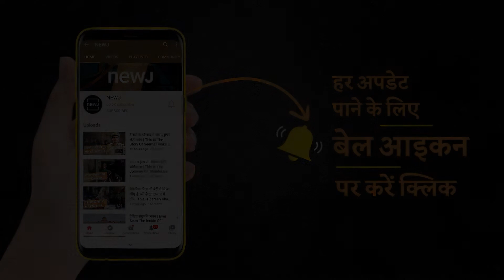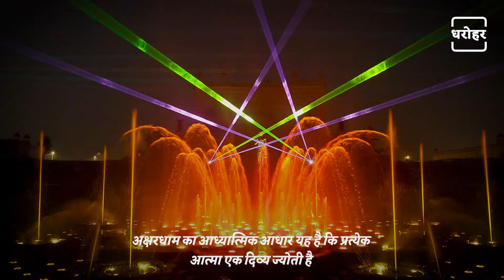Know About Akshardham Temple | जानिए अक्षरधाम मंदिर के बारे में | NEWJ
Delhi has many historical heritage. One of these is Akshardham Temple located in Delhi. Where you can easily reach through Delhi Metro. Apart from this, even if you are traveling by Delhi's Blue Line Metro, you can still see this temple. Being the largest Hindu temple complex in the world, it has been included in the Guinness Book of World Records. But today we are telling you about some special facts related to this temple.

दिल्ली में बहुत सारी ऐतिहासिक धरोहर हैं. इनमें से एक है दिल्ली में स्थित अक्षरधाम मंदिर. जहां आप दिल्ली मेट्रो के जरिए आराम से पहुंच सकते हैं. इसके अलावा अगर दिल्ली की ब्लू लाइन मेट्रो से सैर कर रहे हैं तो भी आप इस मंदिर को देख सकते हैं. दुनिया का सबसे विशाल हिंदू मन्दिर परिसर होने के नाते इसे गिनीज बुक ऑफ व‌र्ल्ड रिका‌र्ड्स में शामिल किया गया है. लेकिन आज हम आपको बता रहे हैं इस मंदिर से जुड़े कुछ खास तथ्यों के बारे में.

𝐖𝐞𝐛: 𝐡𝐭𝐭𝐩𝐬://𝐰𝐰𝐰.𝐭𝐡𝐞𝐧𝐞𝐰𝐣.𝐜𝐨𝐦